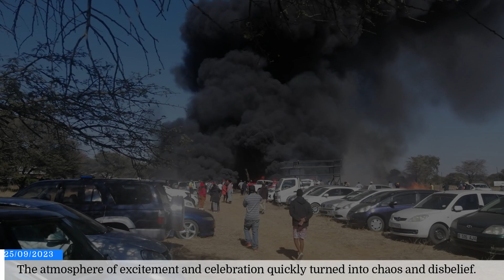Mantshabisi Desert Race Ends with 40 Cars Engulfed in Flame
Tragedy Strikes as Mantshabisi Desert Race Ends with 40 Cars Engulfed in Flames; Food Vendor Under Investigation

Jwaneng, Botswana - The highly anticipated Mantshabisi Desert Race 2023, also known as the Gazoo Racing 1000 Kalahari Botswana Desert Race (TGR 1000), came to a devastating conclusion as an unprecedented fire engulfed an estimated 40 cars, reducing them to ashes. Authorities are now investigating a food vendor suspected of being the cause of the catastrophic incident.

As the curtain closed on the final day of the Mantshabisi Desert Race, an atmosphere of excitement and celebration quickly turned into chaos and disbelief. Participants and spectators were stunned as flames erupted, rapidly spreading throughout the race area. Panic ensued as the inferno consumed approximately 40 cars, leaving behind nothing but charred remains.

Emergency services responded swiftly, battling against the raging fire that threatened to escalate further. Firefighters worked tirelessly to contain the blaze and prevent it from spreading to nearby structures. Amid the chaos, race attendees and officials joined forces to evacuate the area and ensure the safety of all individuals present.

Preliminary investigations have focused on a food vendor operating near the open space where the race took place. Eyewitnesses reported that the vendor's equipment malfunctioned, leading to a fire that quickly spiraled out of control. It is suspected that the proximity of the vendor's stall to the parked cars played a significant role in the fire's rapid spread.

The vendor, whose identity has not been disclosed, was providing food and refreshments to the approximately 1,000 Desert Race attendees. Authorities are now thoroughly examining the circumstances surrounding the vendor's operations and equipment to determine the exact cause of the fire.

The racing community and local population are in a state of shock and grief over the loss of the vehicles, with many participants having invested significant time and resources in preparing for the race. The organizers of the Mantshabisi Desert Race have expressed their deepest condolences to those affected and are committed to supporting them during this challenging time.

As investigations proceed, the future of the Mantshabisi Desert Race remains uncertain. Safety protocols and vendor guidelines will undoubtedly undergo a comprehensive review to prevent similar incidents from occurring in the future. The racing community, resilient in the face of adversity, will rally together to rebuild and overcome this tragedy, ensuring that the spirit of the Mantshabisi Desert Race endures.

Updates on the investigation and any developments related to the future of the race will be provided as more information becomes available.